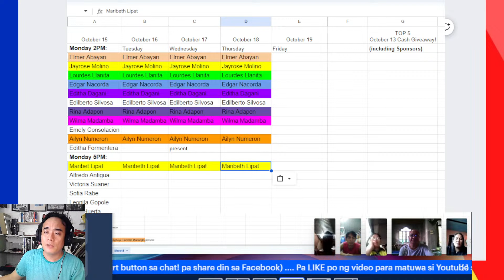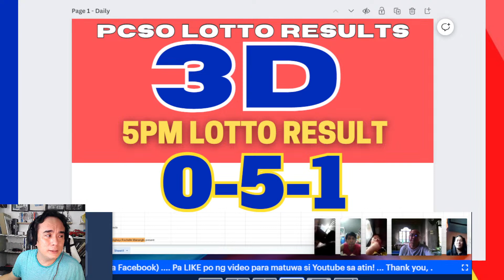Lotto Results Today 5PM PCSO October 19, 2023